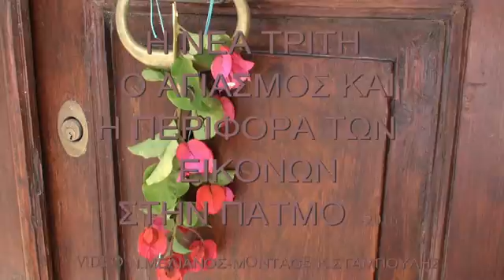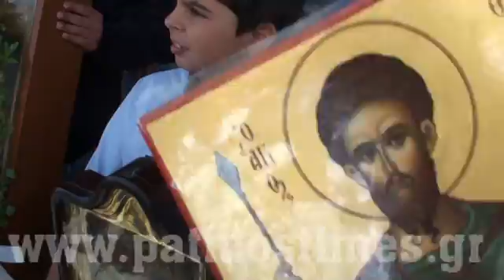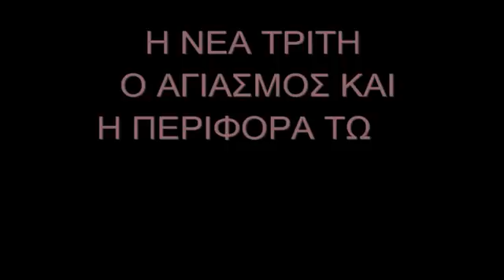AGIASMOS-PERIFORA EIKONON-PASXA- 2016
STHN PLATEIA THS XORAS TH NEA TRITH, GINETAI O AGIASMOS KAI H PERIFORA TON EIKONON .